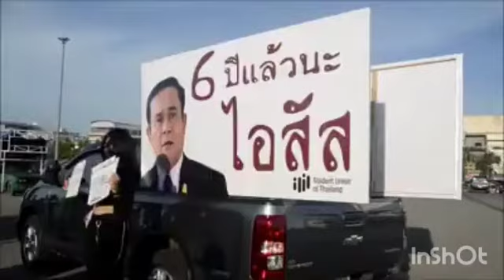ស្វែងយល់ពីបាតុកម្មអហឹង្សានៅប្រទេសថៃ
ស្វែងយល់ពីបាតុកម្មអហឹង្សានៅប្រទេសថៃ ចាប់តាំងពីពាក់កណ្ដាលឆ្នាំ២០២០មកប្រទេសថៃមានបញ្ហប្រះស្រាំផ្ទៃក្នុងដែលកើតចរញពីក្រុមយុវជនធ្វើបាតុកម្មទាមទារឲ្យមានការធ្វើកំណែទម្រង់មួយចំនួនដើម្បីអ្វីដែលពួកគេយល់ថាជាការស្ដារលិទ្ធិប្រជាធិបតេយ្យដែលធ្វើឲ្យមានតុល្យភាពគ្នារវាងអំណាចព្រះមហាក្សត្រនិងប្រជាជនតាមរយៈកែប្រែច្បាប់រដ្ឋធម្មនុញ្ញនិងសស្រាយបញ្ហាសេដ្ឋកិច្ច។